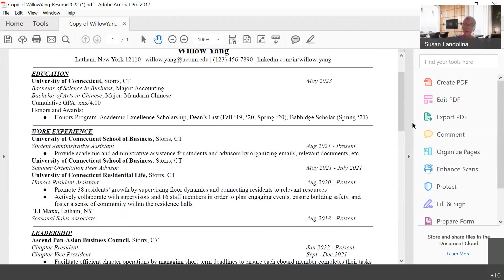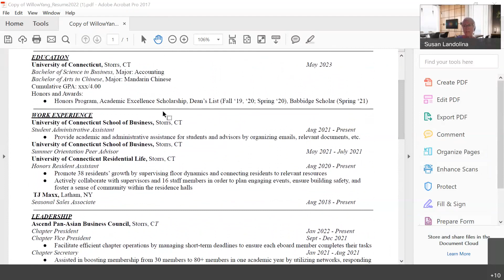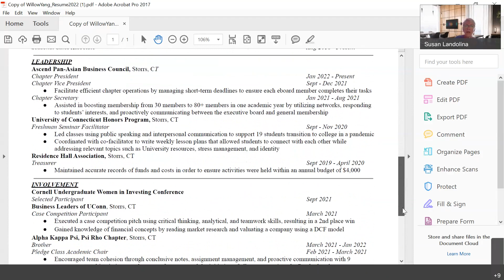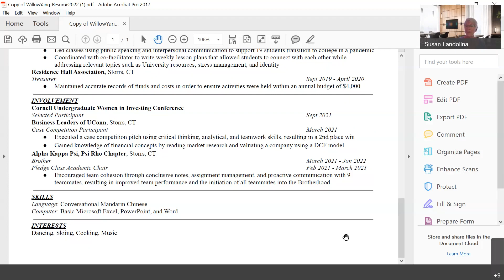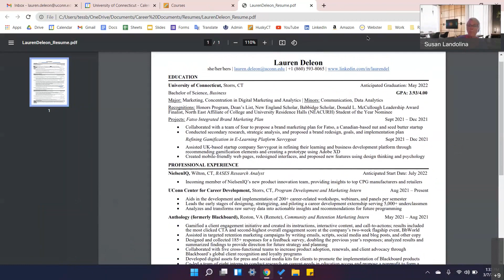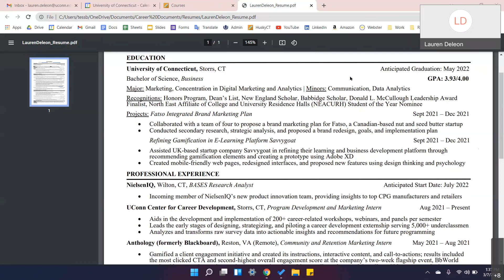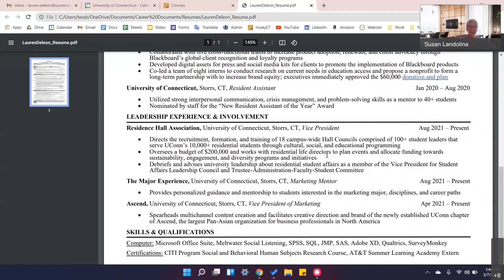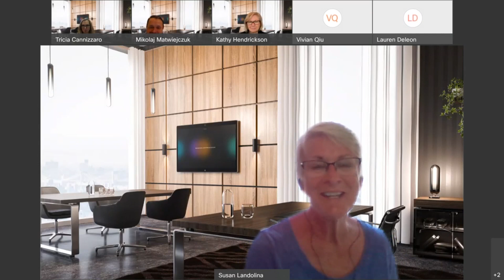4 Days - 4 Ways for Your Career Success- Resume Lab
Join us on our first day of 4 Days - 4 Ways for Your Career Success and learn how to properly update your resume!